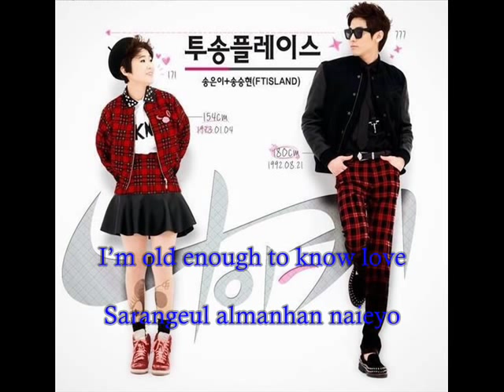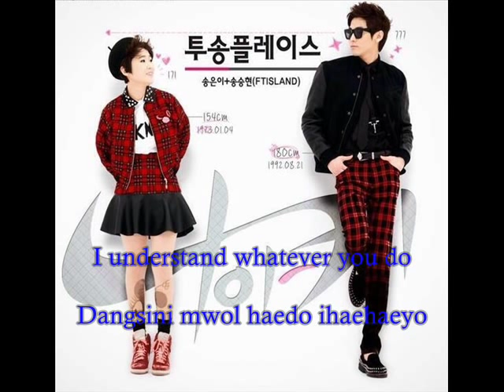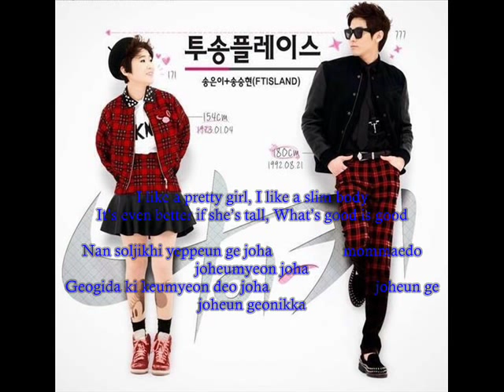Two Song Place [Song Eunyi & Song Seunghyun] - Age-Height Lyric [English & Romanized]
you can request another video or lyric video from another singer to me ^^ ,, english or korea song ^^

thanks, bye bye ( o. ˘)з┌◦◦◦♥